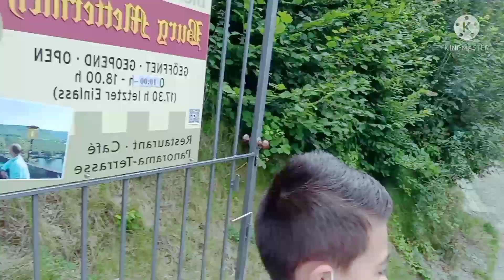With friends from Amsterdam here in Germany!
A short visit Bilstein, Cochem "Burg Metternich"!